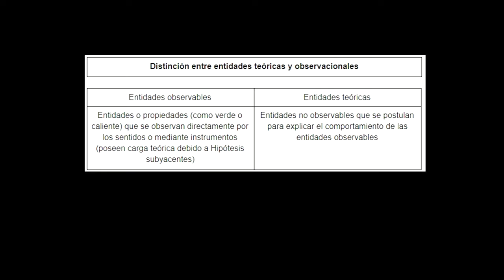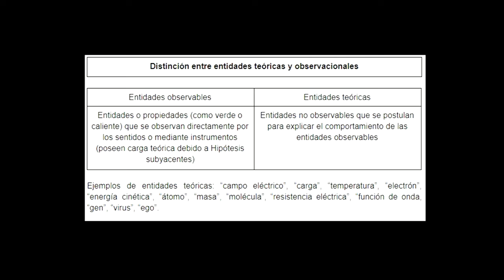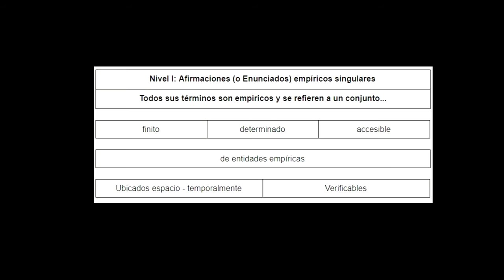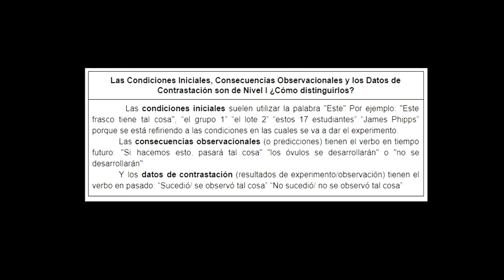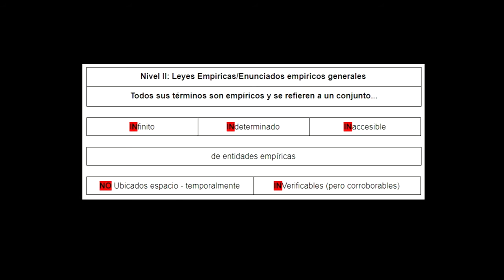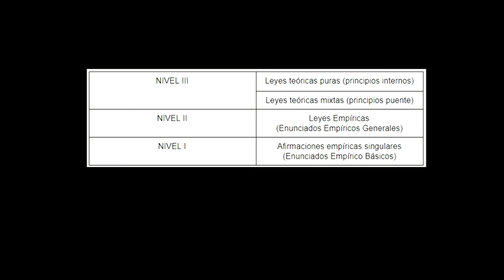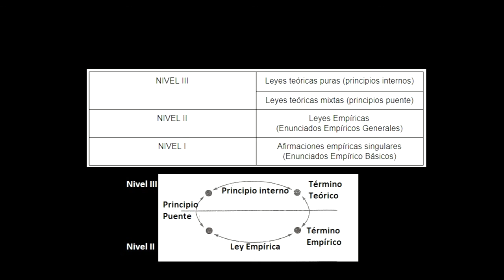IPC UBA Tipos de ENUNCIADOS y NIVELES 🏗️ - CURSO IPC #14 CBC - Pensamiento Cientifico Catedra Miguel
La estructura de las teorías científicas

Los enunciados que componen toda teoría pueden clasificarse en tres tipos distintos dependiendo, por un lado, del tipo de términos que contienen  y, por otro lado, si son singulares o generales.

Nivel I: Afirmaciones empíricas singulares: “ son aquellos enunciados que, referidos a una situación particular describen lo observado, ya sea de manera directa, ya sea por medio del uso de un instrumento de observación.” (Raíces y Frutos, 99)
Todos sus términos son empíricos y se refieren a un conjunto finito, determinado y  accesible de entidades empíricas (ubicados espacio-temporalmente) cuya verdad o falsedad de lo que afirman puede ser constatada sin mayores esfuerzos ni dudas (son verificables).

Nivel II: Leyes empíricas: son proposiciones generales que afirman para todo un grupo de  entidades empíricas o fenómenos observables la presencia o ausencia de una propiedad o relación “pero que por referirse a todos los casos posibles de ese tipo de fenómeno tienen un alcance universal” (Raíces y Frutos, 99)  Todos sus términos son empíricos y se refieren a entidades empíricas infinitas e indeterminadas. (es decir no estan restringidas espacio temporalmente)

Nivel III: Leyes teóricas: “son también enunciados generales pero contienen al menos un término que denota una entidad teórica. Si la ley contiene exclusivamente términos teóricos se trata de una ley o hipótesis teórica pura, mientras que si hay además algún término observacional se tratará de una ley o hipótesis teórica mixta.” (Raíces y Frutos, 99)

Capítulos
00:00 Distinción entre entidades teóricas y observacionales
01:20 Enunciados de Nivel I
03:41 Nivel II: Leyes Empíricas
06:54 Nivel III: Leyes Teóricas

BIBLIOGRAFÍA UTILIZADA:

Chalmers, A.(2004) ¿Qué es esa cosa llamada ciencia? Editorial Siglo XXI, Bs. As.

Flichman, Eduardo; Miguel, Hernan; Paruelo, Jorge y Pissinis, Gabriel (eds.), Las raíces y los frutos. Temas de filosofía de la ciencia. Buenos Aires, CCC-Educando, 2001.

Klimovsky, G. (1994). Las desventuras del conocimiento científico. Una introducción a la epistemología. Bs As: AZ Editora

TEMAS
Diferencia entre términos y entidades teóricos y empíricos
Niveles de enunciados
Afirmaciones empíricas singulares
Enunciados empíricos generales
Leyes Teóricas puras y mixtas
Principios puente e internos